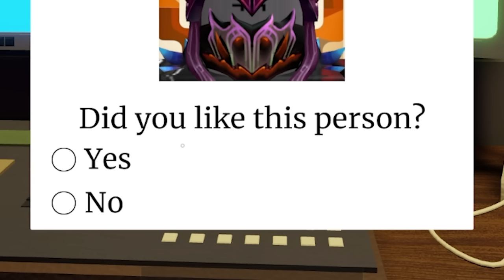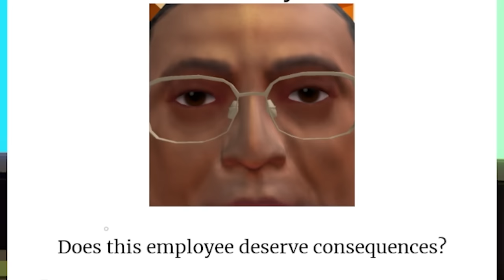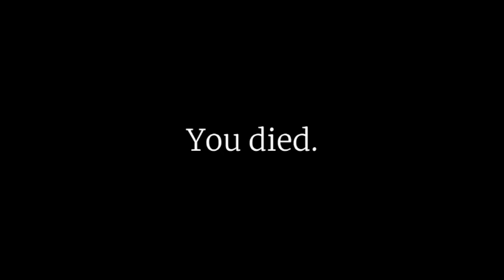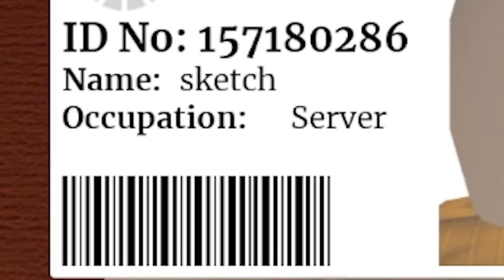THE OFFICE EXPERIMENT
rough day at the office

►Code: sketch